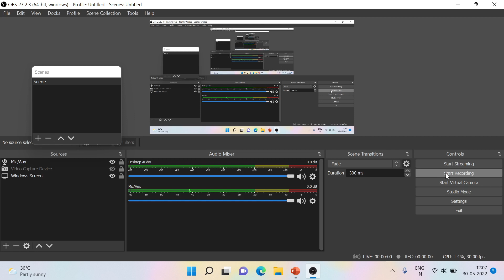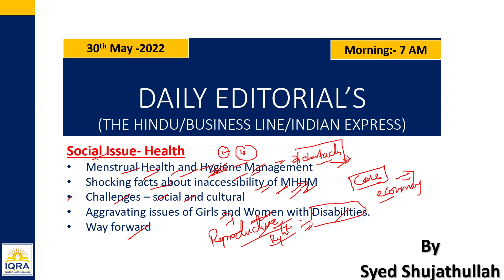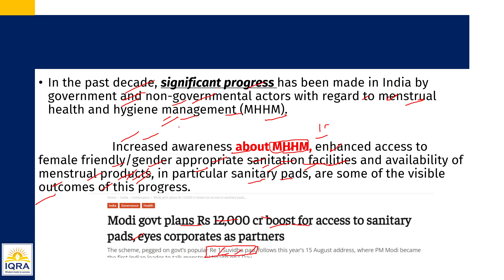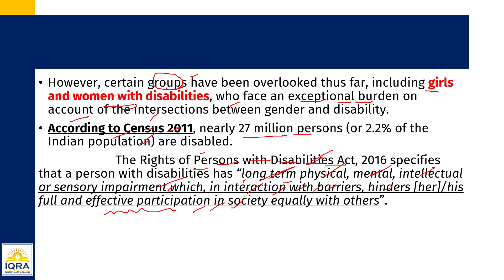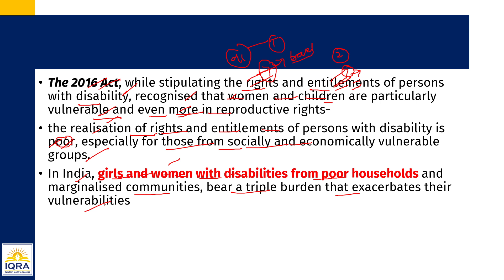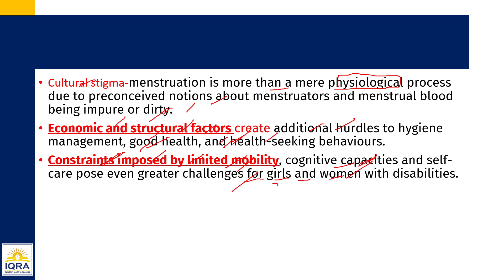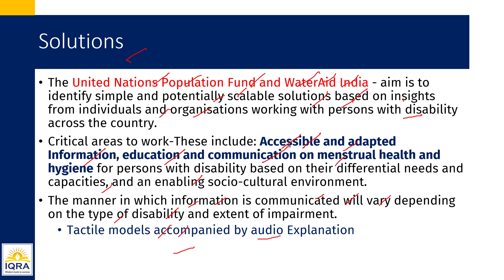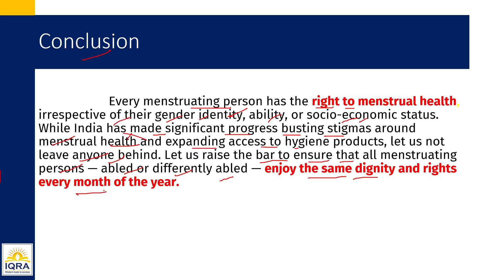Daily The Hindu Editorials UPSC at IQRA IAS 30th May 7AM @IQRA IAS ​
The Lecture deals following Topics
Social Issue- Health
Menstrual Health and Hygiene Management
Shocking facts about inaccessibility of MHHM
Challenges – social and cultural
Aggravating issues of Girls and Women with Disabilities.
Way forward